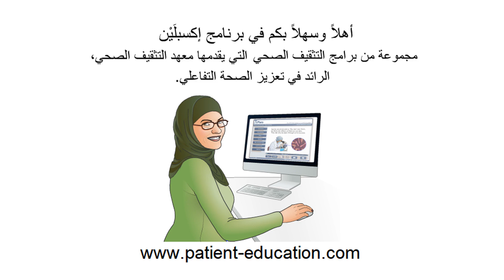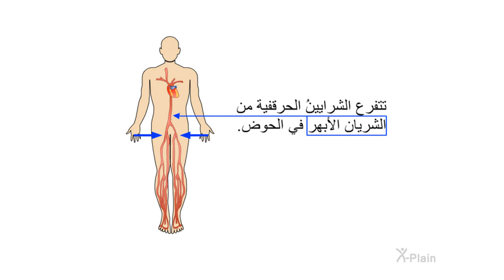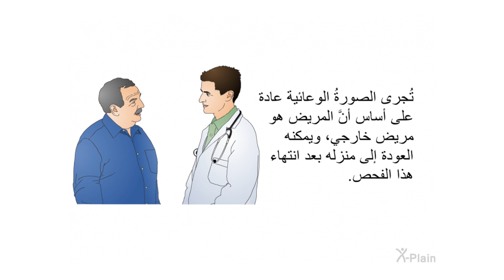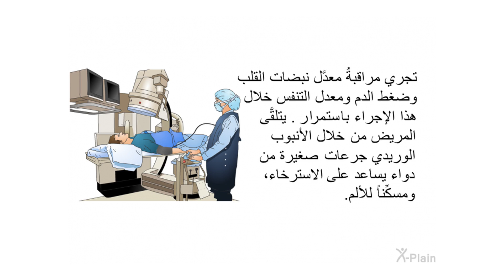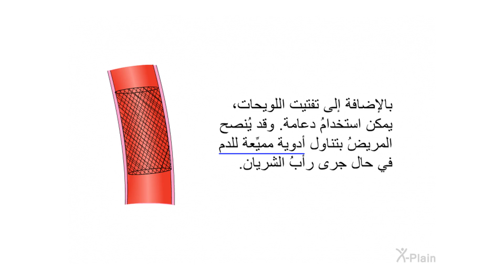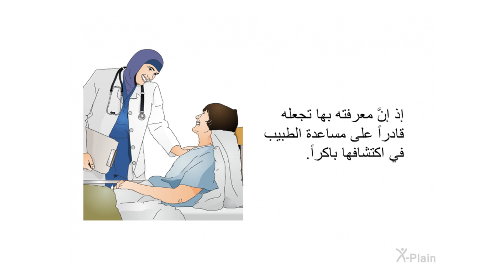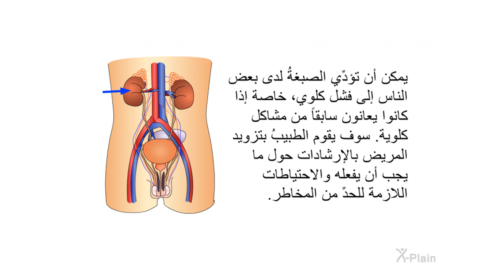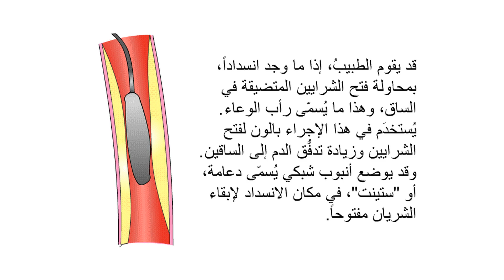تصويرُ أوعية الساق واحتمال رأبها أو احتمال وضع دعامة في موضع الانسداد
يساعد هذا البرنامجُ التثقيفي على فهم أفضل للتصوير الوعائي لشرايين الساق. وهو يتضمَّن الأقسامَ التالية: التشريح، الأعراض وأسبابها، الإجراء، والمخاطر والمضاعفات.

:الأقسام
00:00 - البداية
00:43 - مقدِّمة
01:32 - التشريح
02:10 - الأعراض وأسبابها
03:26 - الإجراء
07:37 - المخاطرُ والمضاعفات
10:24 - الخلاصة
11:30 - النهاية

rd0102a1 Angiogram With Possible Angioplasty Or Possible Stent Placement - Lower Extremity (Arabic)